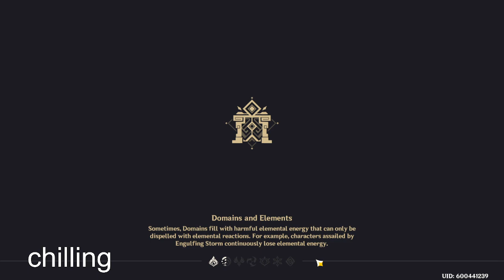lit rerun banners soon